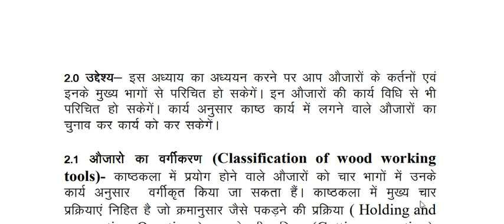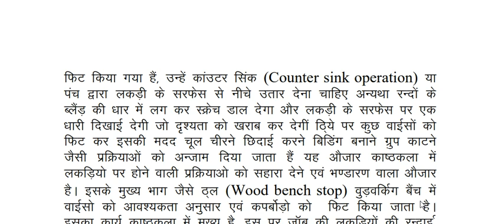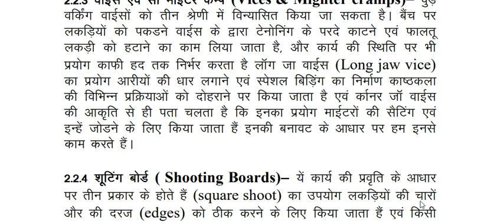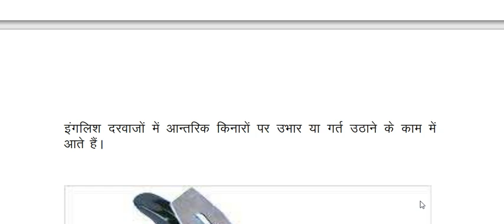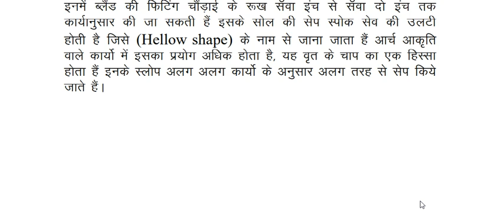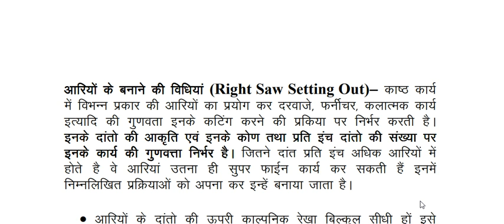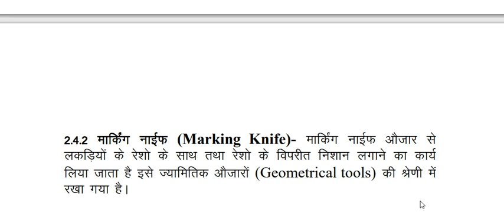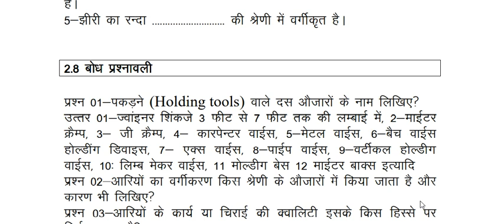Tools of wood working use in the working process.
Wood crafts tradition is an oldest Engineering Design  profession, that assist Civil, Mechanical, architecture, fine art & problem solving discipline of human society that providing his profession & services from ancient to each culture.